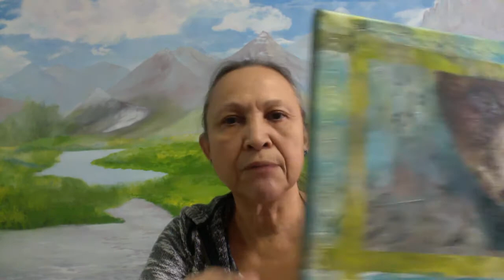Day 19- Leadership Moment with 4 Relief Art Techniques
The 30 Day Creative Art Challenge continues with Barbara Derrick. Today's reflection "Law of the Ladder"taken from John Maxwell's book "15 Laws of Growth, then followed by 4 Relief Art Techniques for a successful art piece.